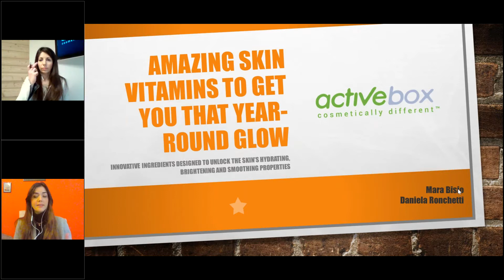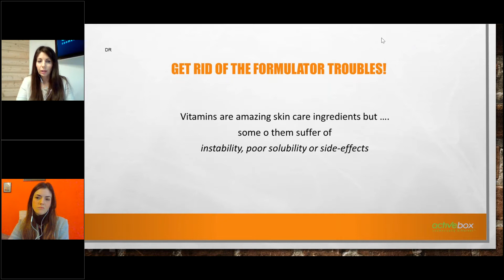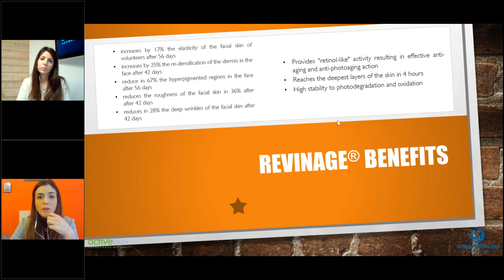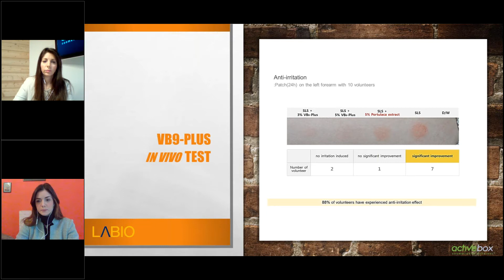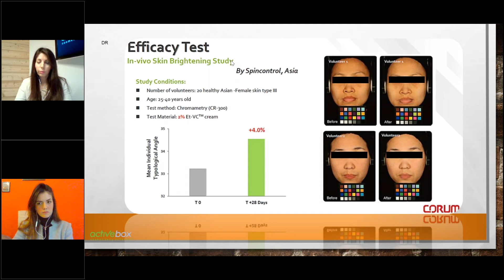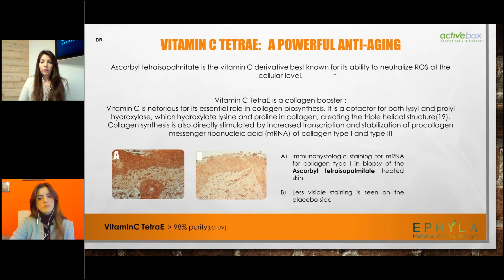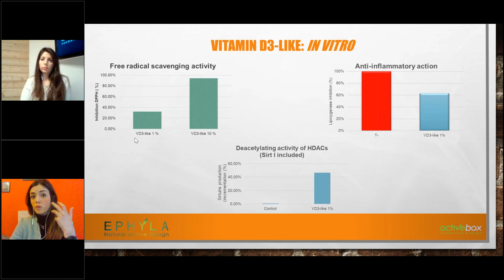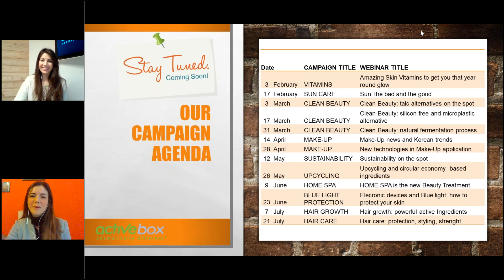Amazing Skin Vitamins to get you that year round glow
Innovative ingredients designed to unlock the skin’s hydrating, brightening and smoothing properties!